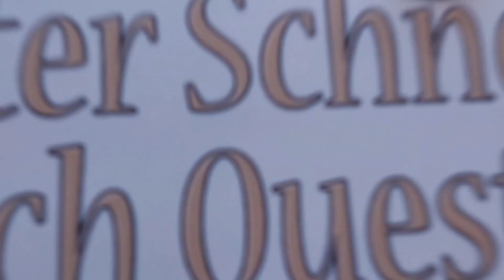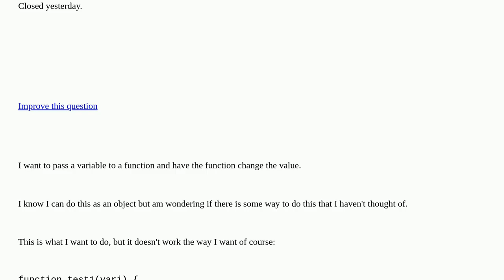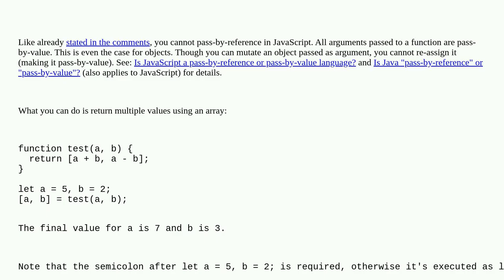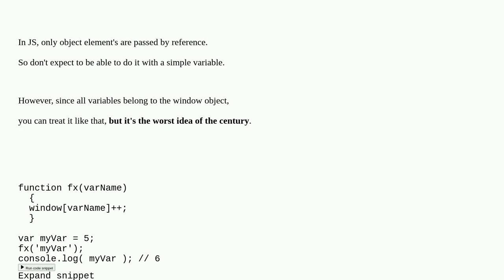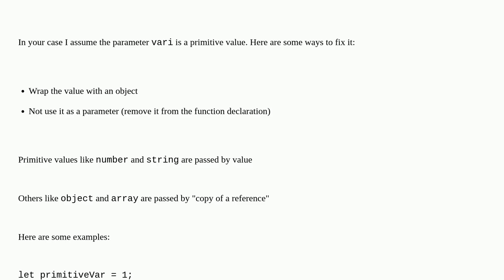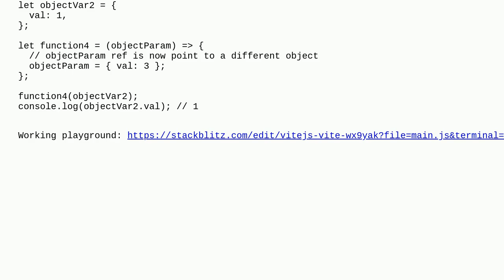Different ways of passing a variable by reference? closed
A special thanks goes out to the community

  javascript